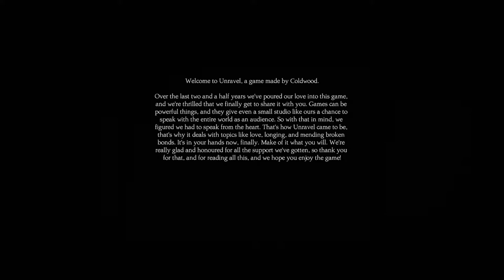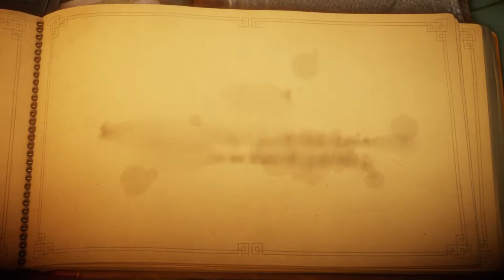Unravel Xbox series S